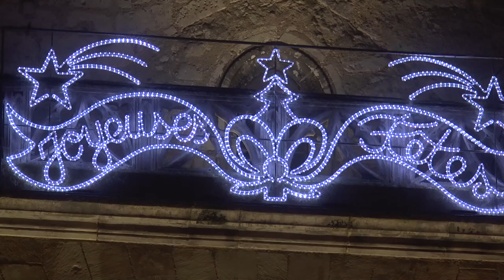illuminations de Vendôme Noël 2017.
Petite balade dans notre ville , avec ces belles illuminations de Noël par un Dimanche de brouillard...